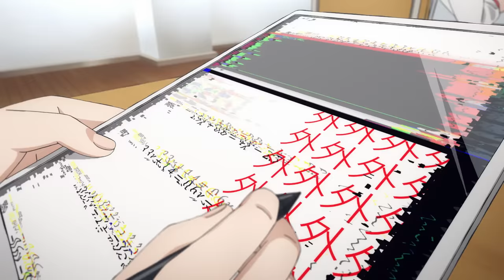【30分で追いつける】TVアニメ『天国大魔境』ダイジェスト映像‹前編›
■ディズニープラス公式YouTubeチャンネルで第8話までイッキ見ウォッチパーティー実施決定！マル役･佐藤元さん＆キルコ役･千本木彩花さんもリアルタイム参加！
【プレミア公開：6月16日（金）20時スタート】
※アーカイブ配信：7月3日（月）12時まで

■TVアニメ『天国大魔境』絶賛放送中
📌2023年4月1日より毎週土曜22時〜TOKYOMX・BS11ほかにて順次放送中
📌毎週土曜22時〜ディズニープラスにて世界見放題独占配信中

【INTRODUCTION】
2024年、世界は崩壊した―
未曾有の大災害から15年。廃墟となった日本の地には“人食い(ヒルコ)”と呼ばれる異形の化け物が巣食い、人々は細々と身を寄せ合って生きていた。
東京・中野で便利屋を営むキルコは、とある女性から謎の依頼を受ける。
『この子を“天国”に連れて行って―』
そう言い残し息を引き取った彼女に託された少年、マル。
彼は「“天国”には俺と同じ顔をしたやつがいるらしい」と言うがそれ以上のことは何も知らず、2人は『天国探し』の旅に出ることに。

一方、壁に囲まれた美しい世界で暮らす子供たち。
学園長、優しい先生達･･･。そこには日々豊かで穏やかな時間が流れていた。そんなある日、トキオは “外の外に行きたいですか？”という謎のメッセージを受け取る。
「ここより外の世界があるの？」
初めて芽生えた疑問に戸惑うトキオはその出来事をきっかけとして、当たり前の日常に違和感を抱き始める――。

【CAST】
マル：佐藤元
キルコ：千本木彩花
稲崎露敏：中井和哉
トキオ：山村響
コナ：豊永利行
ミミヒメ：福圓美里
シロ：武内駿輔
クク：黒沢ともよ
アンズ：松岡美里
タカ：新祐樹
園長：磯辺万沙子
猿渡：武藤正史
青島：種﨑敦美

【STAFF】
原作：石黒正数（講談社「アフタヌーン」連載）
監督：森大貴
シリーズ構成：深見真
キャラクターデザイン：うつした(南方研究所)
ヒルコデザイン：古川良太
プロップデザイン： 富坂真帆、澤田譲治
銃器デザイン：髙田晃
メカデザイン：常木志伸
色彩設計：広瀬いづみ
美術監督：金子雄司
美術設定：ブリュネ・スタニスラス / 伊井蔵、上田瑞香、平澤晃弘、高橋武之
3D：directrain、IG3D、5(five)
モーショングラフィックス：大城丈宗
2DW：CAPSULE、濱中亜希子
撮影監督：脇顯太朗
編集：坂本久美子
音響監督：木村絵理子
オープニングテーマ:BiSH「innocent arrogance」
エンディングテーマ:ASOBI 同盟「誰も彼も何処も何も知らない」
アニメ―ション制作：Production I.G
製作：天国大魔境製作委員会

【原作情報】
原作： 石黒正数 『天国大魔境』
連載： 講談社『アフタヌーン』（毎月25日頃発売）にて好評連載中！
コミックス： 第1巻～第8巻＆公式コミックガイド発売中！

©石黒正数・講談社／天国大魔境製作委員会